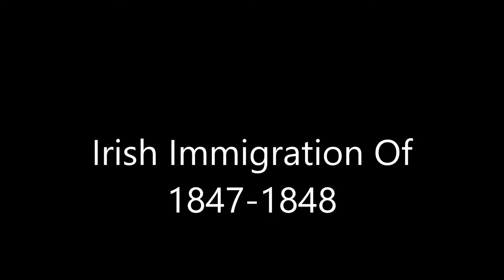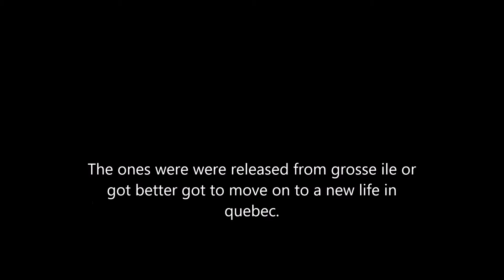Grosse Ile irish immigration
This video is about the irish immigration to quebec during 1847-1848 will be making a larger and even better version of this at a later point